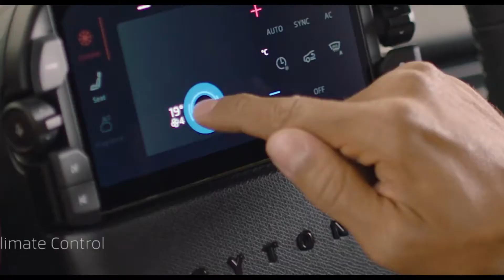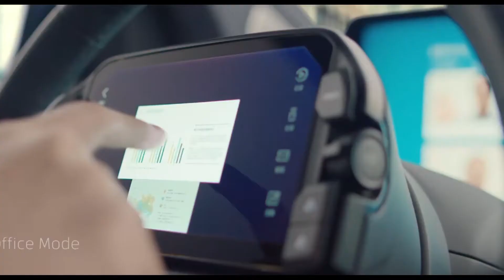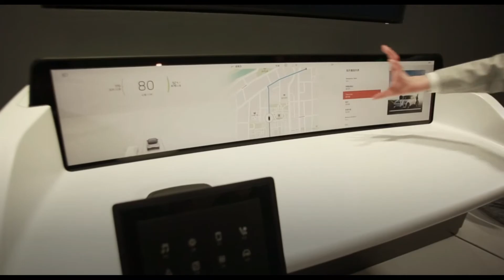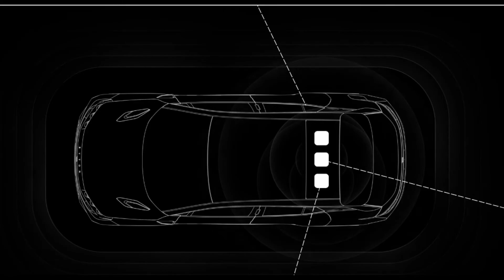Electric Byton K-Byte Concept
The Byton K-Byte is an all-electric battery-powered sedan concept car from Byton. It was publicly unveiled at the 2018 Consumer Electronics Show Asia CES.